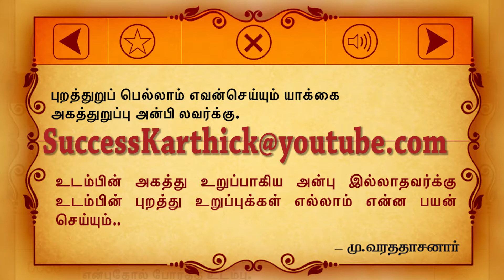புறத்துறுப் பெல்லாம் எவன்செய்பும் யாக்கை அகத்துறுப்பு அன்பி லவர்க்கு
குறள் 79:
 புறத்துறுப் பெல்லாம் எவன்செய்பும் யாக்கை
அகத்துறுப்பு அன்பி லவர்க்கு

மு.வ உரை
உடம்பின் அகத்து உறுப்பாகிய அன்பு இல்லாதவர்க்கு உடம்பின் புறத்து உறுப்புக்கள் எல்லாம் என்ன பயன் செய்யும்?
கலைஞர் உரை
அன்பு எனும் அகத்து உறுப்பு இல்லாதவர்க்குப் புறத்து உறுப்புகள் அழகாக இருந்து என்ன பயன்?
தம் மகனைக் கல்வி ஒழுக்கங்களால் நிறைந்தவன் என்று அறிவுடையோர் கூற அதைக் கேட்ட தாய், அவனைப் பெற்ற பொழுதைக் காட்டிலும் மிகுதியாக மகிழ்வாள்.
Translation
Though every outward part complete, the body's fitly framed; What good, when soul within, of love devoid, lies halt and maimed?
Explanation
Of what avail are all the external members (of the body) to those who are destitute of love, the internal member.